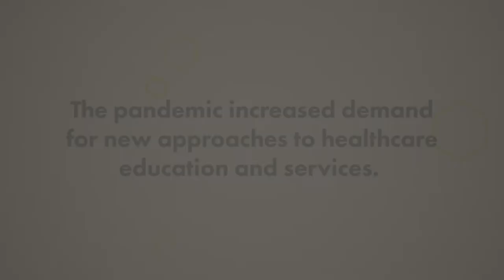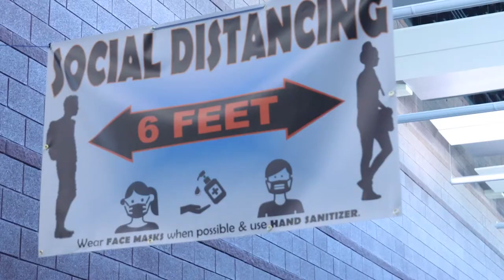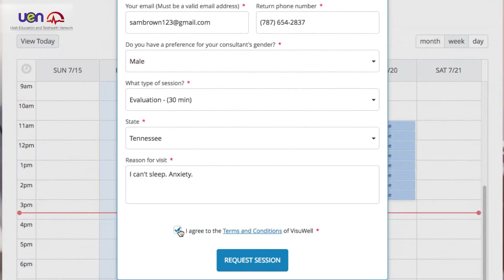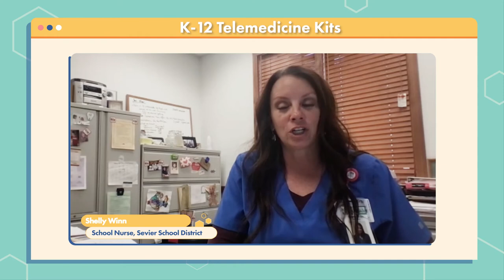UETN CARES: Telehealth and Virtual Nursing Labs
Throughout the COVID-19 pandemic, the need for healthcare professionals and telehealth has skyrocketed. Unfortunately, healthcare students were unable to participate in on-site clinics due to these circumstances. Virtual simulations have fulfilled the need for clinical experiences and educational training for nursing students throughout Utah.